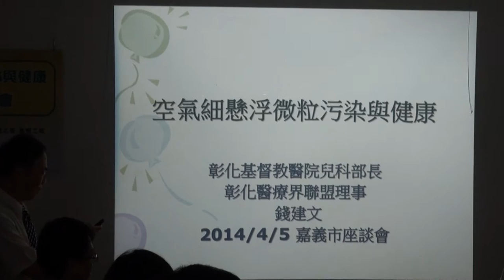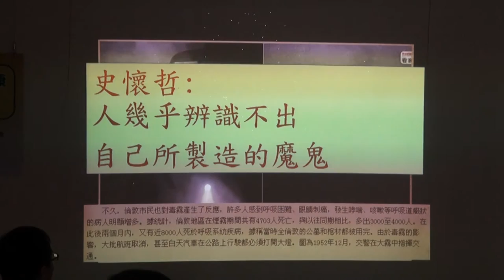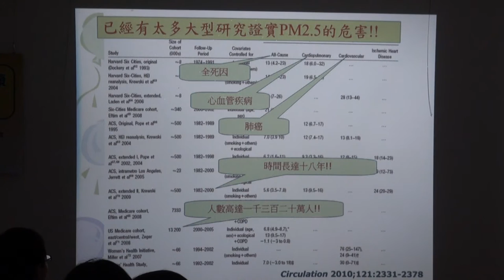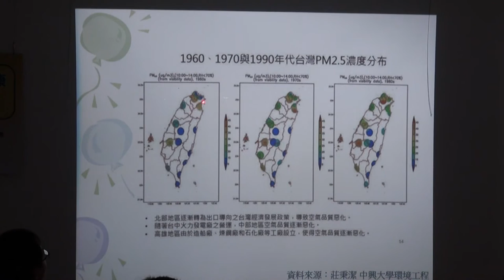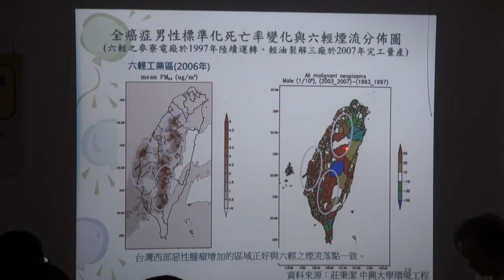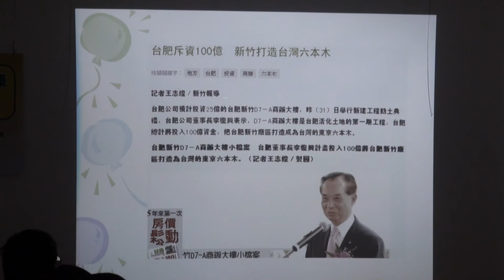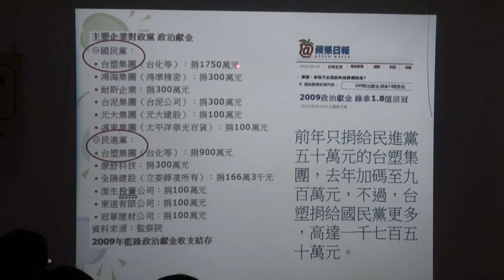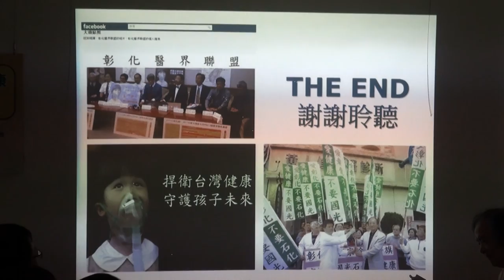彰化醫界聯盟理事錢建文發言紀錄